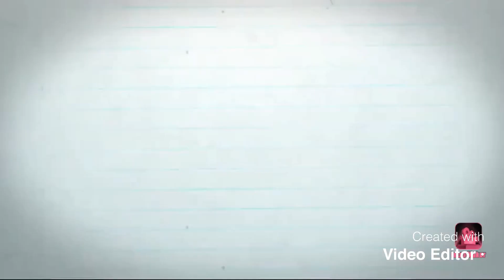Labrador Retriver Puppies for sale in Tamil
Labrador Heavy Size puppy Fawn colour Puppies are Available